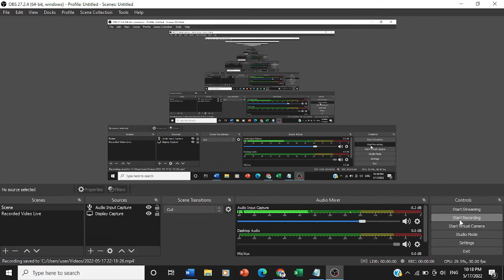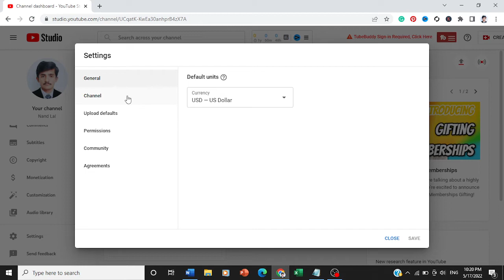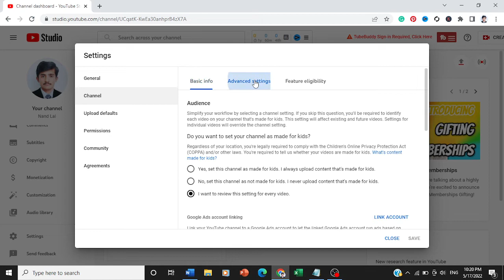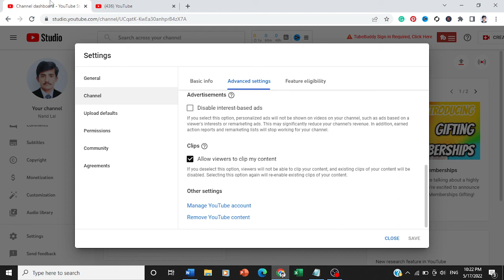Delete Youtube Channel Permanently Tutorial 2022 | Youtube channel ko kaise Delete Karen.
Do you want to delete Youtube channel permanently? In this tutorial, you'll learn how to delete your Youtube channel permanently in 2022, after watching this video I hope you will be able to delete Youtube channel on mobile/PC easily.

Keywords.

Special Message To You - I want to tell you that I care about your valuable time. So I have created this video and shown everything step by step to make it easier for you. Thanks for your valuable time and for reading this description. I hope, I was able to help you with the "how to delete youtube channel permanently". I can't grow this channel without your support. Thanks Again 🙏.